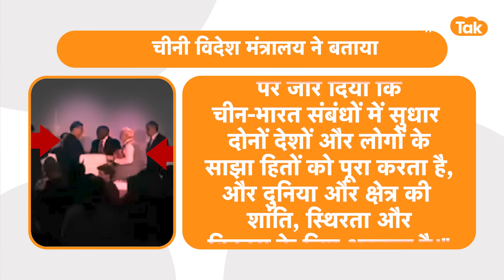India -China Fight : PM Modi से मिलकर China क्या बोला सुनिए ?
PM Modi से मिलकर China क्या बोला सुनिए ?
 राष्ट्रपति शी ने इस बात पर जोर दिया कि चीन-भारत संबंधों में सुधार दोनों देशों और लोगों के साझा हितों को पूरा करता है, और दुनिया और क्षेत्र की शांति, स्थिरता और विकास के लिए भी अनुकूल है।